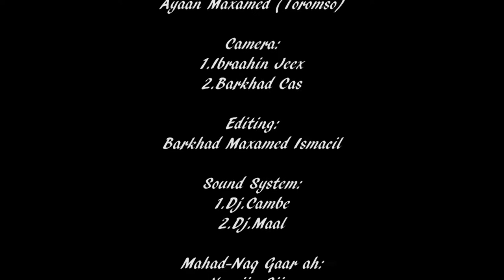WACDARAHA SHOWGA LAMAANAHA JACAYLKA AYAAN TOROMSO (KABOGSADAY) HAPPY NEW YEAR HARGAYSA 2018